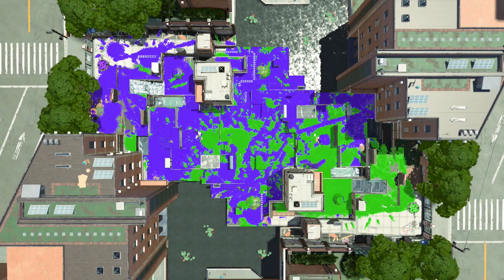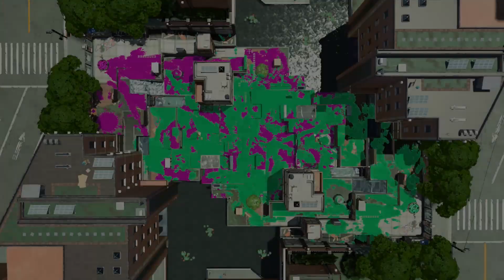กลับมาเล่นอีกครั้งในรอบ3เดือน ! ไต่ rank เก็บแต้ม แต่! [Splatoon2]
กลับมาเล่นอีกครั้งในรอบ3เดือน ! ไต่ rank เก็บแต้ม แต่!
ทีมงานคุณภาพมากครับ อิอิ วีดีโอนี้เอารางวัลเป้าสะอาดแต่ผมไปเลย
ถึอเป็นเกมเพย์ แรกในที่เล่นไปพูดไปในปี 2020 แล้วกันครับผม